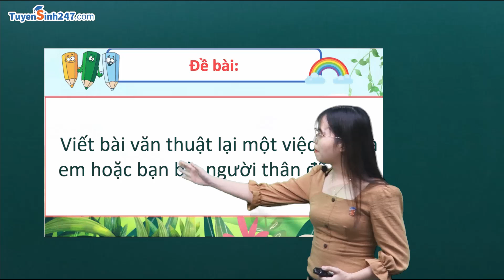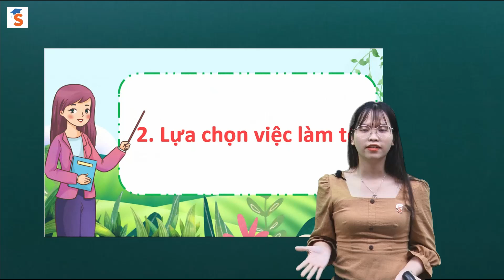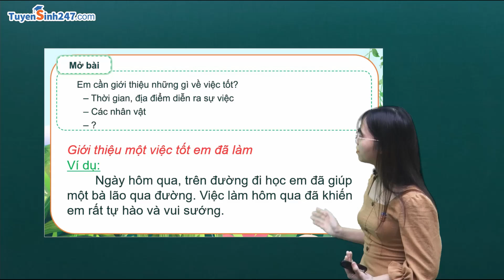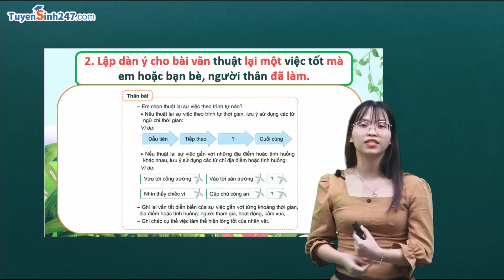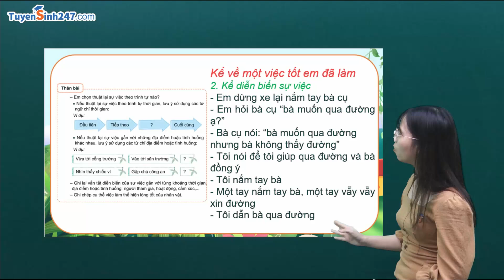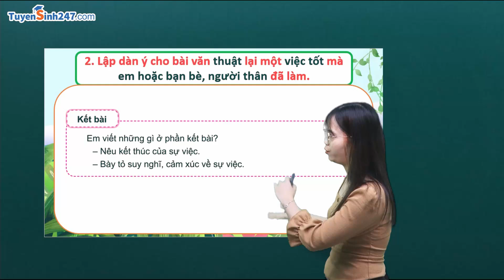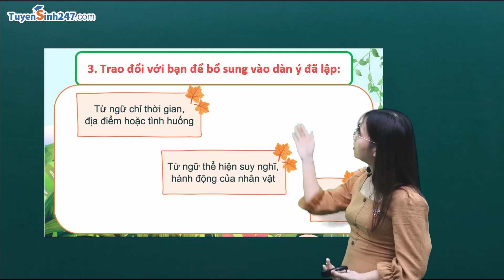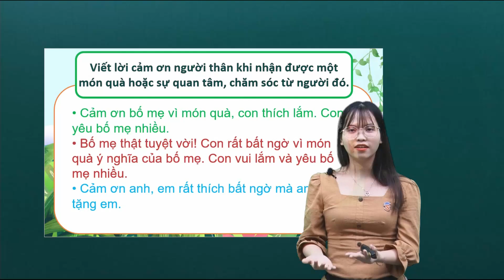Tìm hiểu chung và lập dàn ý bài văn thuật lại sự việc | Tiếng Việt 4 - CTST | GV: Hà Trang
Bài giảng “Tìm hiểu chung và lập dàn ý bài văn thuật lại sự việc” do cô Hà Trang biên soạn và giảng dạy. Với bài giảng này, cô Trang sẽ giúp các em:
- Biết cách lập dàn ý về bài văn thuật lại sự việc.
- Biết cách viết lời cảm ơn với người thân khi được nhận quà hoặc sự quan tâm, chăm sóc từ người đó.
Chúc các em học tập hiệu quả cùng cô Hà Trang và Tuyensinh247.com